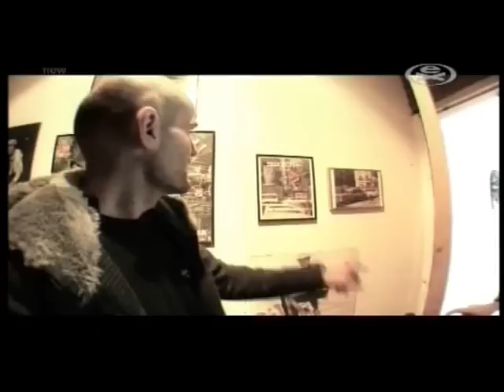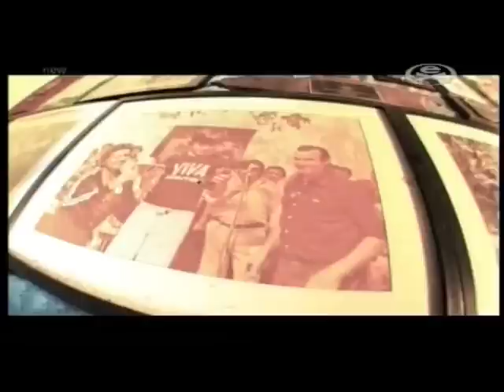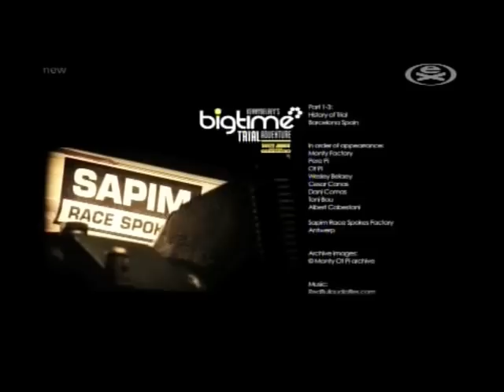Kenny Belaey's Show - Episode 1: The History of Trials... (Part 2of2)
Follow multi time world champion Kenny Belaey on his "Big Time Trial Adventure"

This is part 2 for Episode 1: The History of Trials...